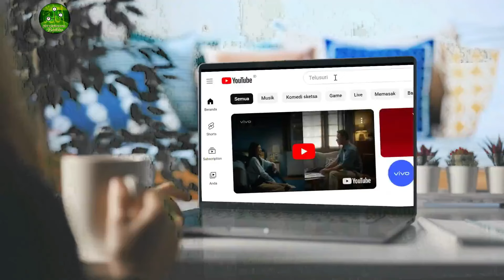Rahasia Konsep Dzikir Laa ilaha illallah, Allahu, Hu